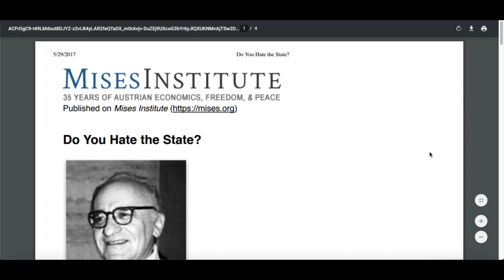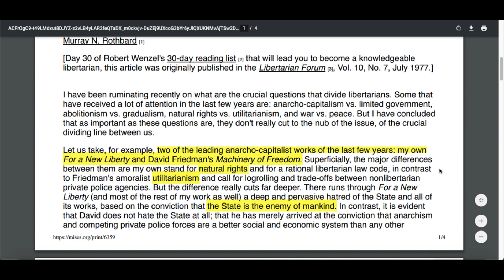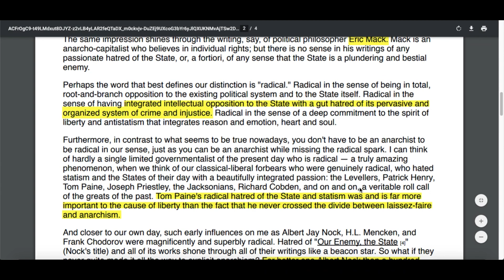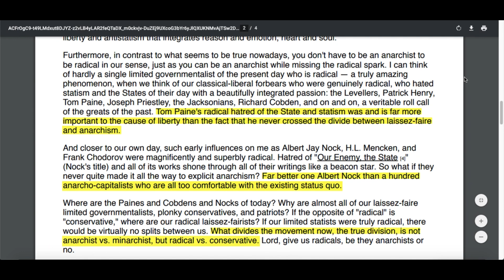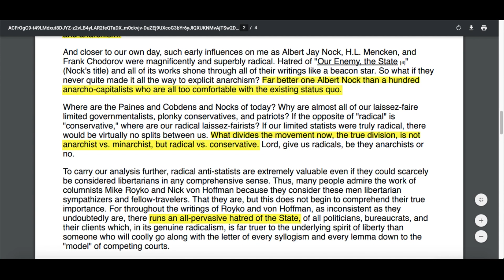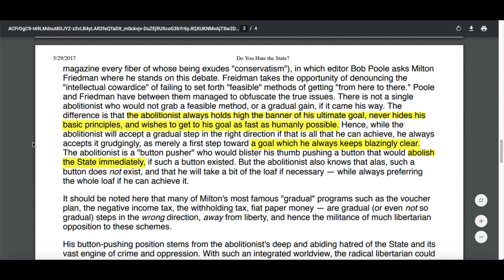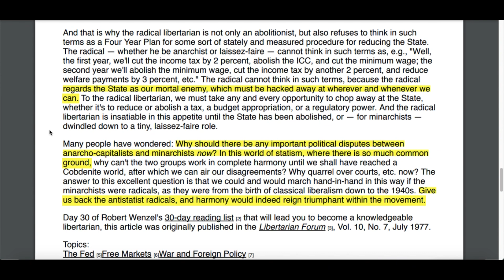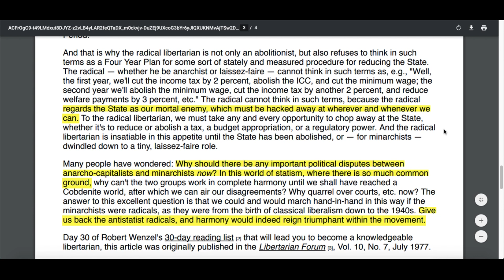Do You Hate the State? - Murray N. Rothbard, Ph.D